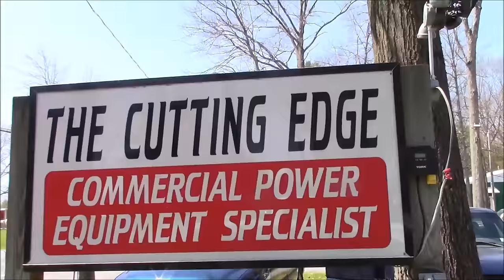" The Cutting Edge ", NYS GTG April 24 2016 The Dealer, Dolmar Saws, And The Event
Impressions of a Dealer and some snap shots of My day driving through New York State. AND some video of that quite interesting GTG.. as usual all kinds of saws all kinds of sizes. If saws are interesting and working in the woods with them is where you want to be, this yearly event is a place to commiserate with folks like you..:)